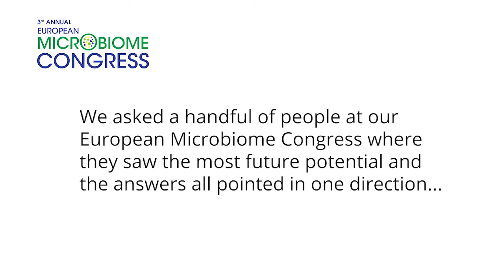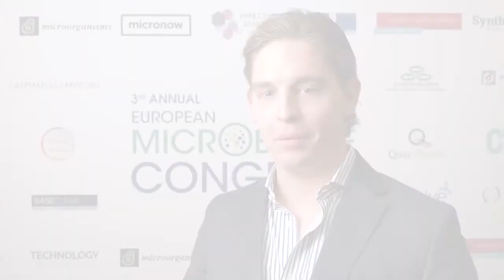3rd Annual European Microbiome Congress: The Next Big Thing in Microbiome...Skin